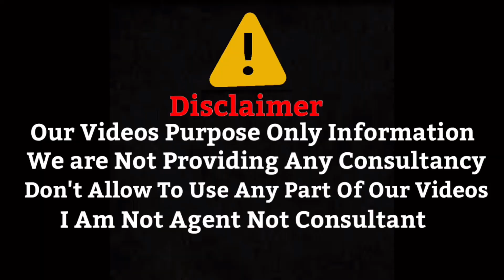Portugal Immigration Great News | Emails Received 🇵🇹😇 | Trc process Fast 2023 | Adeeljameelglobal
786
this Video about Portugal Great Updates Mails Recieved And Get Trc Early Portugal Best European Country

Portugal Immigration Great News
Emails Received 🇵🇹😇
Trc process Fast 2023
Adeeljameelglobal
Hello Everyone My Name Is Adeel Am Currently Living In Europe 🇪🇺 (Italy)  Welcome On your YouTube Channel *Adeeljameelglobal* this channel provide you information about Jobs Europe * UK * Canada * America  Countries  Best Wishes All Of Us ☝️
Important Notes
(Urdu/Hindi)
1 Video Ka Maqsad Aghahi Dena Hai Faisla Ap Apni Search or Zahanat K Mutabiq Khud Kren.

2 Ap Koshish Kren apny saray kaam khud kren cv, cover letter sb khud Tyar krky khud apply kren kyu k Jo ap kr skty hain Wo koi orr nhi kr skta

3 I Am Not A Agent am Just Share My Experience as a Traveller